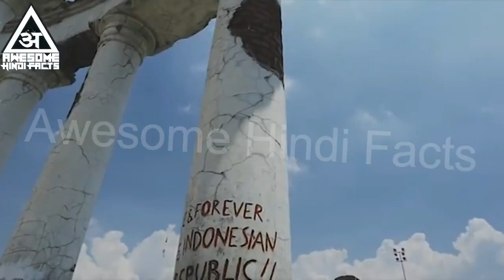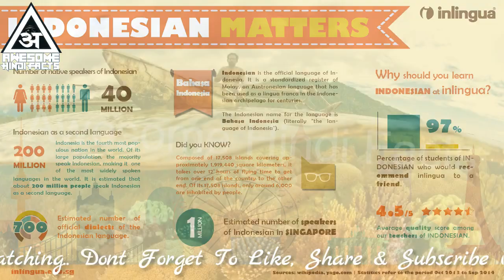इंडोनेशिया सबसे अजीब सुंदर देश जाने हिंदी में | Hindi Facts About Indonesia Hindu Temples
इंडोनेशिया में मुसलमानों की सबसे ज़्यादा जनसंख्या बसती है। दुनिया के किसी भी देश से ज्यादा। ये पूर्वी एशिया की सबसे बड़ी अर्थव्यवस्था है।
Indonesia is the world's largest island country, with more than 14,000 islands. Muslims make up 87.2% of Indonesian population, which makes it the world’s largest Muslim majority nation.

कनाडा सबसे स्वतंत्र और सहिष्णु देश जाने हिंदी में Hindi Facts About Canada / India Canada Relations